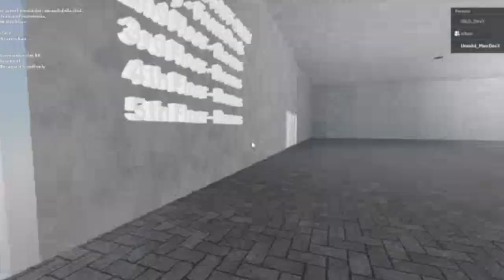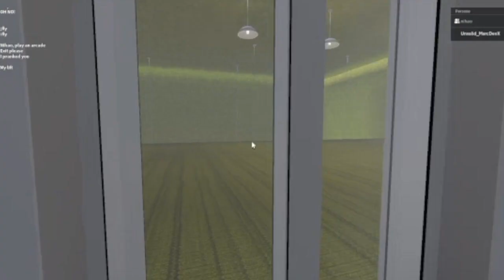EveryLift | DD8 Arcade v4